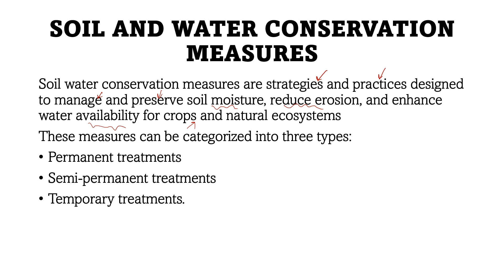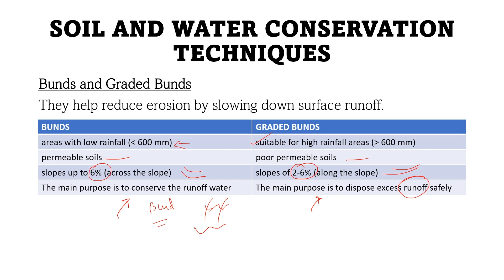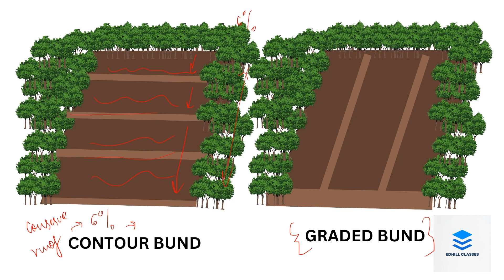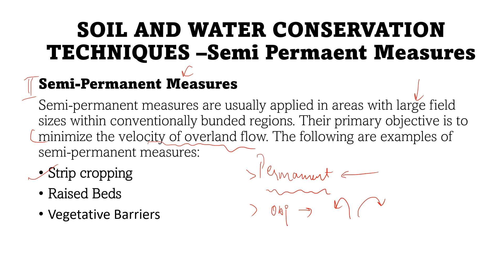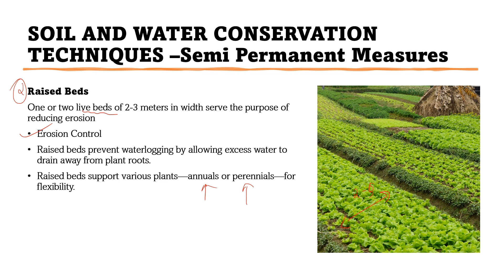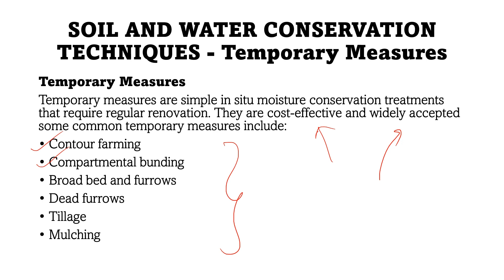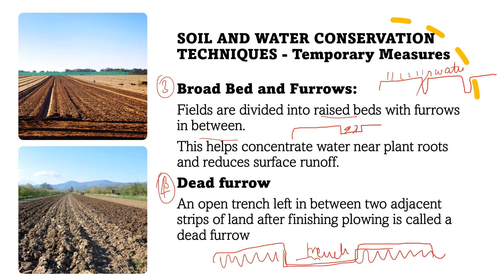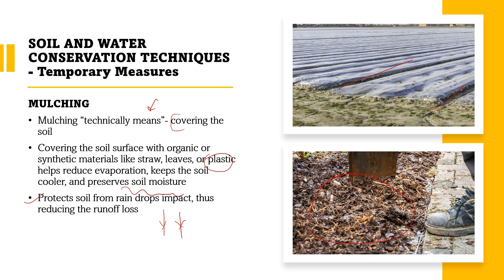LECTURE 7: SOIL & WATER CONSERVATION MEASURES - RAINFED AGRICULTURE & WATERSHED MANAGEMENT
TOPIC 4 SOIL & WATER CONSERVATION
COURSE: RAINFED AGRICULTURE & WATERSHED MANAGEMENT
00:00 INTRO
00:05 GENERAL INTRODUCTION
00:12 WHAT ARE SOIL & WATER CONSERVATION MEASURES?
00:43 PERMANENT MEASURES
01:20 WATERWAYS
01:52 BUNDS & GRADED BUNDS
04:08 TERRACES
04:41 SEMI-PERMANENT MEASURES
05:24 STRIP CROPPING
06:34 RAISED BEDS
07:01 VEGETATIVE BARRIER
07:44 TEMPORARY MEASURES
08:17 CONTOUR FARMING
08:44 COMPARTMENTAL BUNDING
09:27 BROAD BED & FURROW
09:55 DEAD FURROW
10:33 CONSERVATIONAL TILLAGE
11:18 MULCHING